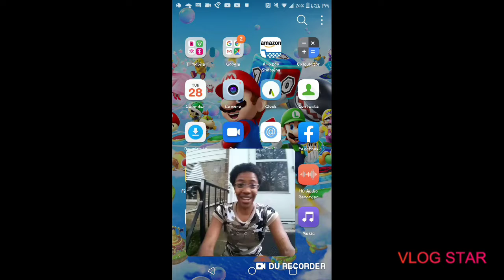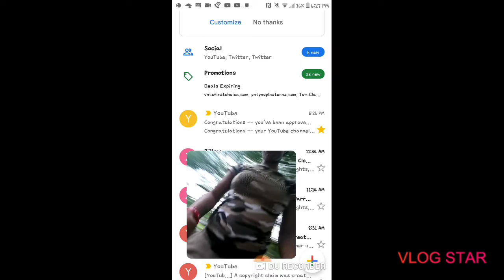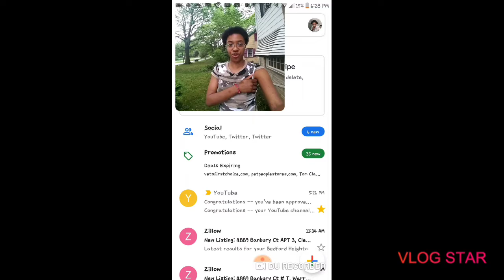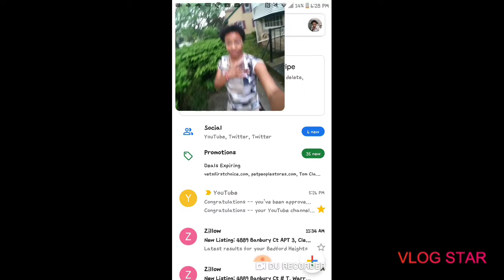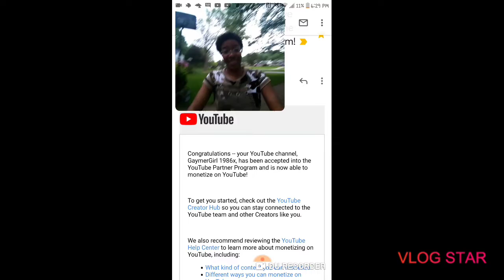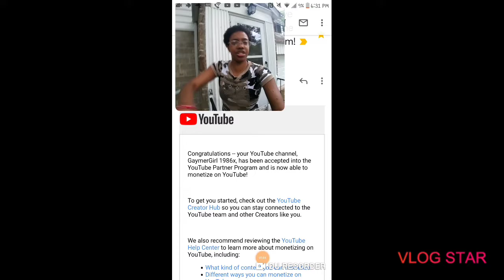I GOT MONETIZED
Yaaaayyyy